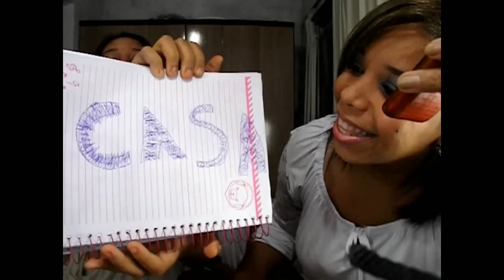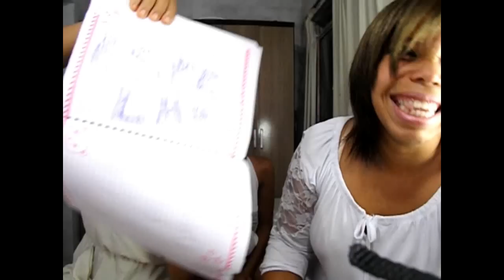Ligação surpresa Com Rebeca e Lily